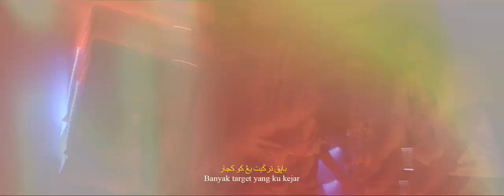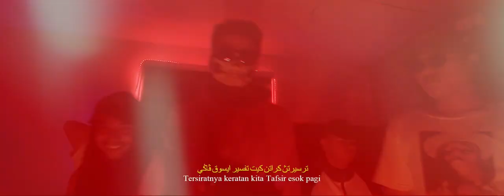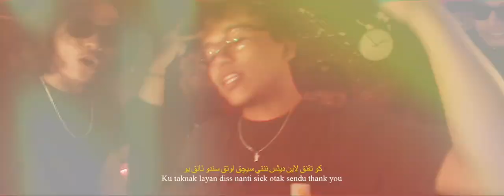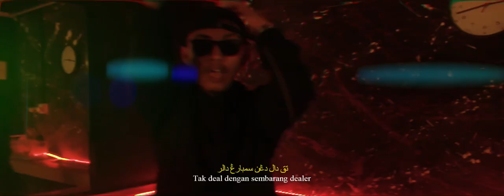WE BRING THE HEAT UP (official music video) YAN’ x MAAT x GUMMY x SAPIKUR x FRHNFOO x MzL KTJ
Song Title:WE BRING THE HEAT UP
Artiste:YAN’-MAAT-GUMMY-SAPIKUR-FRHNFOO-MzL
Producer:YAN’-MzL-GUMMY
Lyricist:YAN’-MAAT-GUMMY-SAPIKUR-FRHNFOO-MzL
Mixing & Mastering:GUMMY

(VIDEO PRODUCTION‎)
‌‎Production:HEAVY ART FILMS
Director:WXPII
Asst. Director:IREUPAN
Behind The Scene:IREUPAN

(YAN’)
- It’s all about our love towards HIPHOP and here we have 6 boys are just having fun but also bring back the old school rap scene was like ,all about the culture, how was rap like back in the 80’s-00’s the rap scene completely change but we still learn from the real OG’s, lyrical or not, gangster rap or not, is it’s rhymes or not, i just wanna say ‘RABAK ATAU TAK RHYMES AKU TAK KISAHH , ASAL DAPAT CHANCE TERUS SPIT MY OWN DAMN BARS!!! ‘ hope you guys do enjoy the song and the mv!!! Thank you and stay Pesakkk!!!🫰🏾